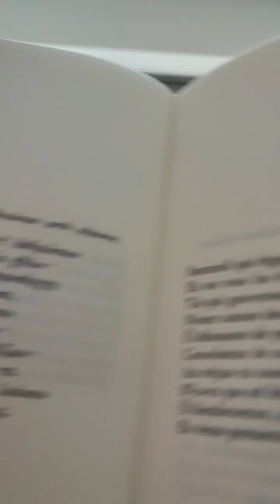digression autistique sur Orphée hymne sacrés. Au songe